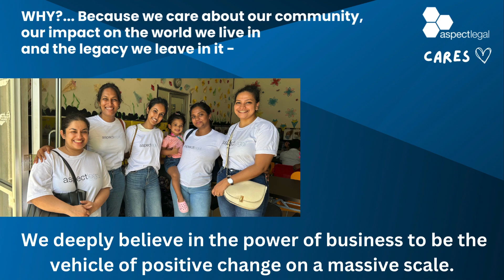Donate to the Roof Repair of the Special Children Unit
The roof of the Diri Daru Piyasa’s main school building has been battered by years of wear and tear. It has been removed as it was on the verge of collapse, putting the safety and education of the children at risk. It is now seeking donations to restore the roof so that the main building can once again be used by its community.

Let’s join forces to support repairing the roof of the Diri Daru Piyasa - Special Children Unit in Sri Lanka. ALL funds raised will go directly to the school.

ABOUT THE DIRI DARU PIYASA PROJECT
On the outside, The Diri Daru Piyasa - Special Children Unit appears as just another school in rural Sri Lanka. However - to its little community, it is so much more, serving as a safe haven for its students who live with disabilities.

Unfortunately, it is a community facility with many students’ families facing economic hardship as a result of the recent economic crises in the country.  Some are struggling to focus on their studies due to hunger, some find it difficult to

The team at Aspect Legal believes that every child deserves a safe and conducive environment to learn and grow. So once we learned of the plight of this school, we embarked on a mission to provide the assistance needed to restore hope and stability to the school, its community and its students.

Aspect Legal has several Sri Lankan-based team members who visit, volunteer and support this facility (shown in images below) and Aspect Legal is delighted to support their efforts!

Diri Daru Piyasa - Special Children Unit [Sri Lanka] is located in Kindelpitiya, Bandaragama.

HOW WE’RE HELPING
When we learned about the plight of this school in Sri Lanka, we knew we had to take action. Aspect Legal pledged financial assistance to undertake the necessary repairs and ensure that the school remains a secure haven for its students.

Our team at Aspect Legal funded and donated  nutritious food packages for the students and their families (with more than 300kg of food delivered), and visited the school to hand them out. We also held a regional “Day of Giving” where we volunteered assist with the programmes on the day and speak to the families of students at the school.

While visiting the school and speaking with its Founder, our team recognised the need to urgently repair the damaged roof - a project which the school is currently seeking financial support and donations for (and this is hopefully where our network can help).

It is critical for the school to have this main building restored, so it can resume its purpose as a safe learning environment for the students.

Your donation, no matter how small, can help provide the funds needed to repair the roof of their main building (shown below). This will have a lasting impact on the community, it’s students, teachers and parents, ensuring that every child has the opportunity to receive a quality education in a safe and nurturing environment.

Together, we can make a difference that will resonate far beyond the walls of the school, shaping the future of countless lives in this regional community for years to come.